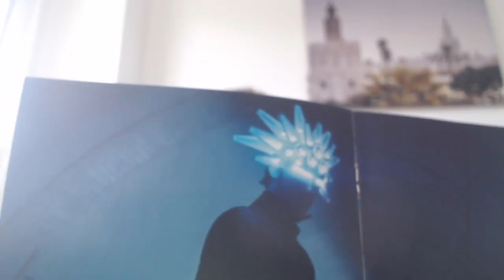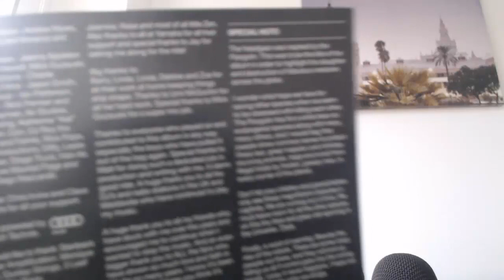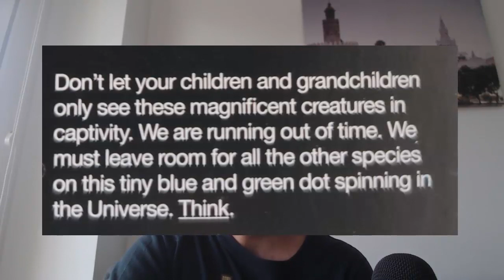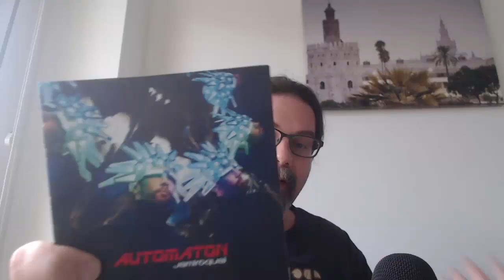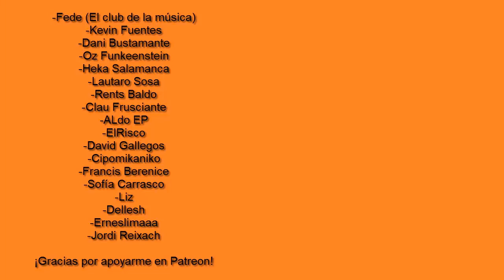¿QUÉ MENSAJE TIENE EL CASCO DE JAY KAY? JAMIROQUAI CURIOSIDADES - AUTOMATON